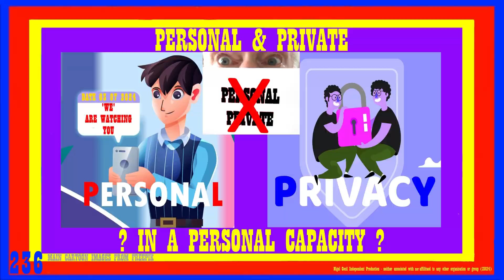'ACTOR' - 'ALLEGED' EQUITY MEMBER MAKES RACIAL SLUR AGAINST RISHI SUNAK - SHOULD EQUITY TAKE ACTION?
Nigel has been asked by hid fair-minded equitable friends if Equity - the UK trade union for professional actors, variety, entertainers and creatives - should take action about the person who was in a CH4 documentary, seen making a racially corrosive and divisive comments at a Reform Party Campaigner.